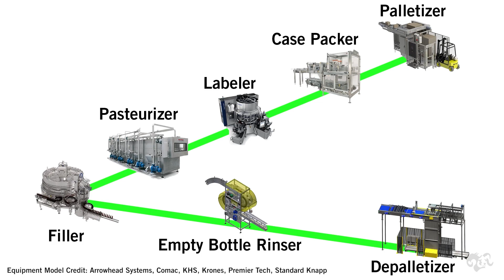Doug Baker from Power Engineers on Market Developments.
Doug Baker spoke with ESI Africa on industry opportunities and the role the private sector can play in Africa's energy transition.